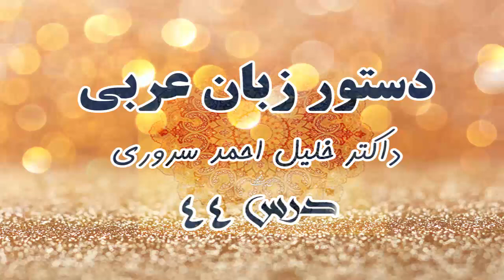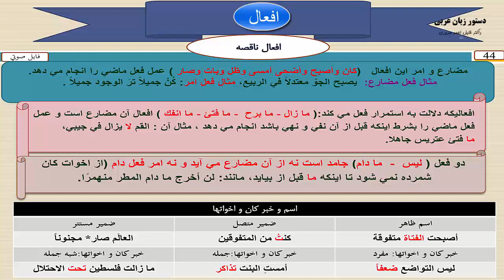دستور زبان عربي درس 44